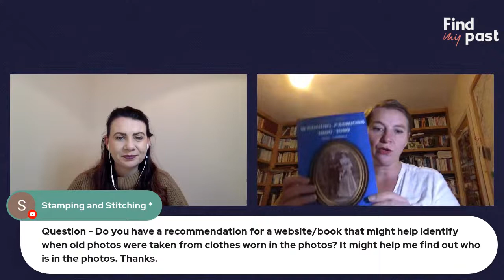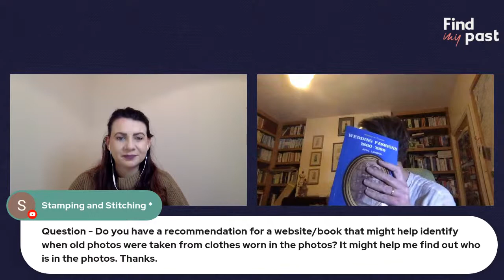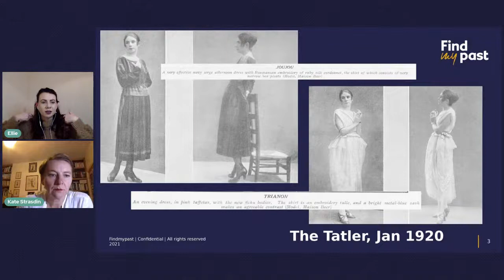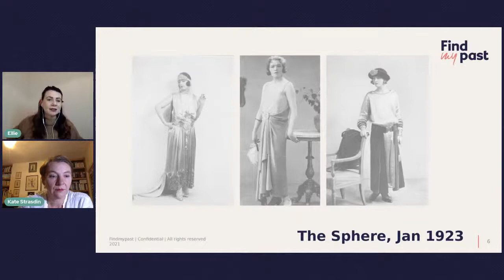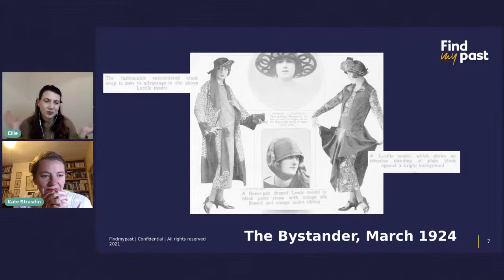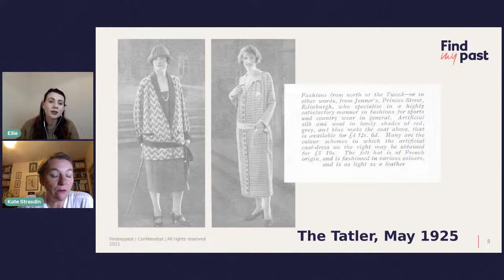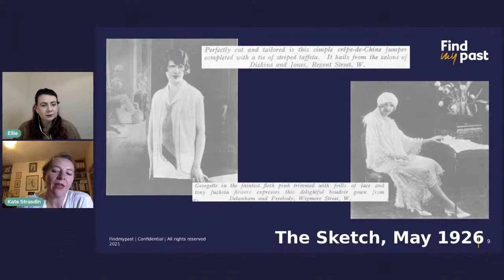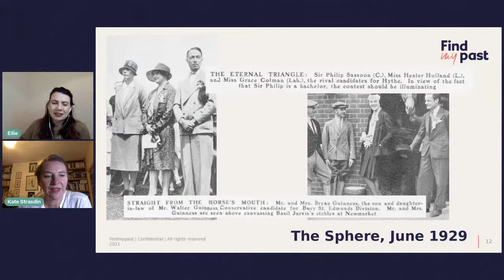Your Ancestors & 1920s Fashion | Findmypast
Ellie is joined by returning guest, dress historian Dr Kate Strasdin (Falmouth University) for a lively chat about 1920s fashion, and what the changing trends meant for your ancestors.

We can’t wait to bring you the 1921 Census, a detailed snapshot of 38 million lives, available exclusively online at Findmypast from 6 January 2022.

What family secrets and surprises will be revealed?

About Findmypast: Findmypast is a world leader in online genealogy. Our continually growing record collections and accessible family tree builder, enables the discoveries of your ancestors and your family history to be brought to life.